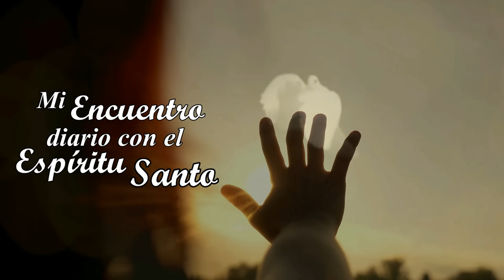MI ENCUENTRO DIARIO CON EL ESPÍRITU SANTO. 25 DE JULIO. (P. Gustavo E. Jamut o.m.v)